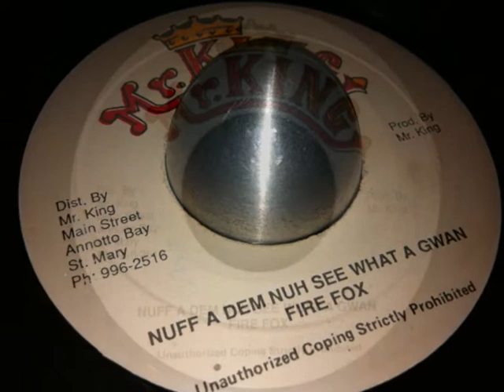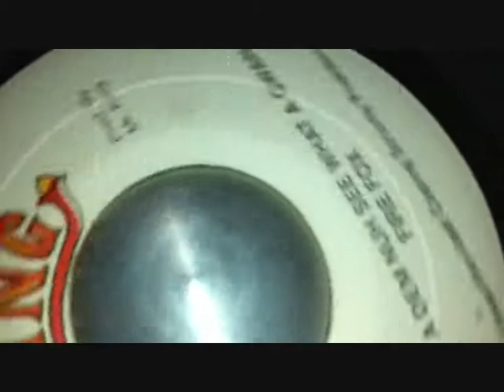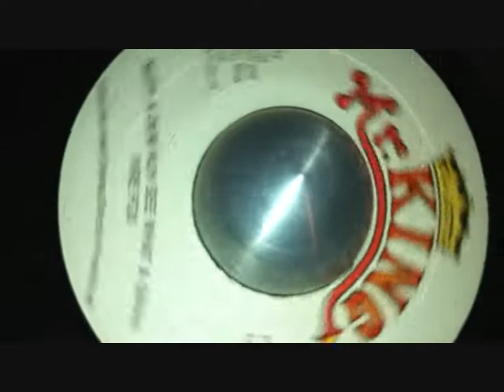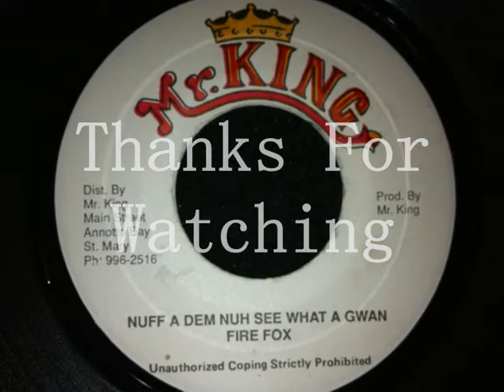Fire Fox - Nuff A Dem Nuh See What A Gwan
Ruff & tuff digi. This one will mash up the dance every single time. Fire Fox are becoming are rather sought after artist, so pick up their records while they are out there.

Label: Mr King 7"